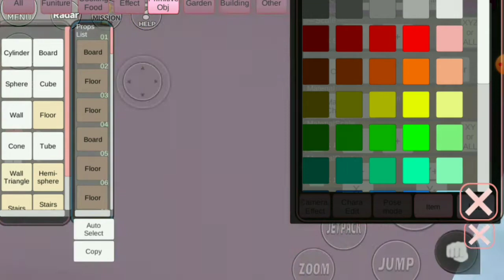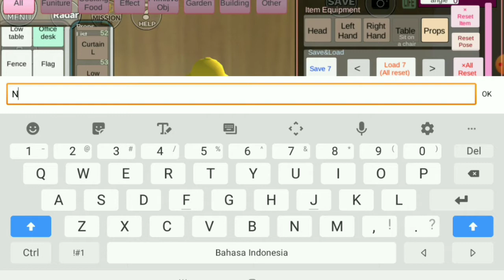MENDEKOR KAMAR DI SAKURA SCHOOL SIMULATOR! BAGUS BANGETT !! #98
Likee : ni16
Tik-tok : rzk_nisaa